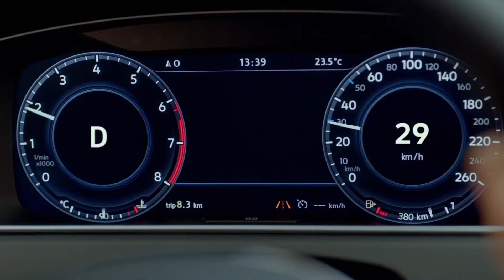Manter a distância é igual a permanecer juntos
Manter a distância é igual a permanecer juntos. Para proteger nossos semelhantes e a nós mesmos, hoje, uma distância segura é mais importante do que nunca. Os sistemas de assistência inovadores da Volkswagen também ajudam a manter a distância necessária no tráfego rodoviário, tornando mais seguro para todos estarem juntos. # manutenção